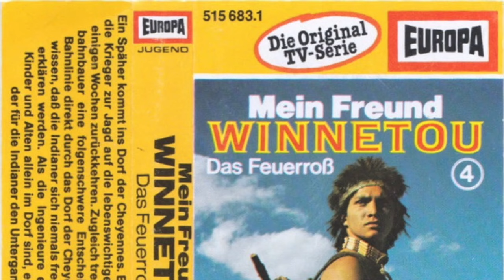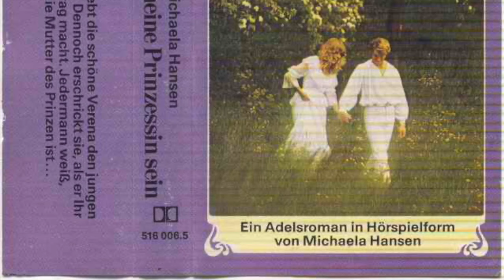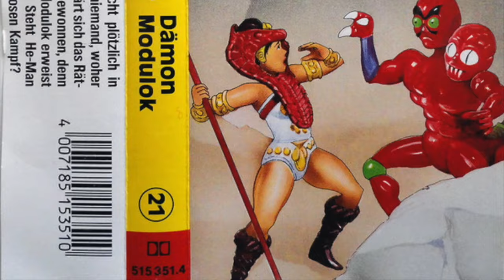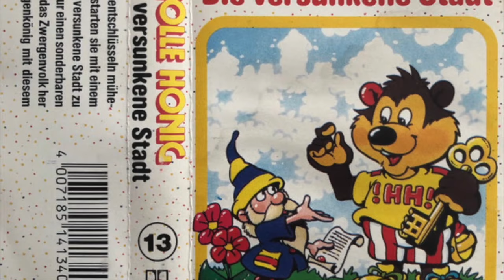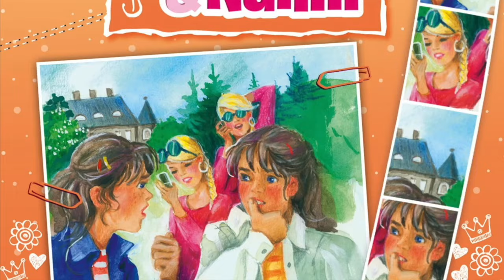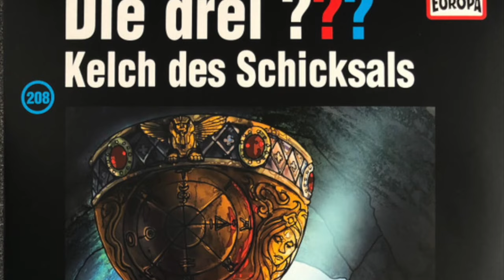Betty George - Moony Music, No. 1: Candle Light (1979, 1/2 SPEED, LINK IN DESCRIPTION)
Rekonstruiert von Heribert Schlock.